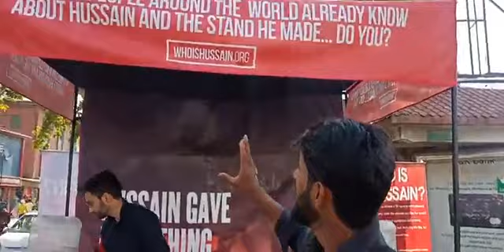Who is Hussain Foundation Take an Initiative in Muharram Days at Srinagar